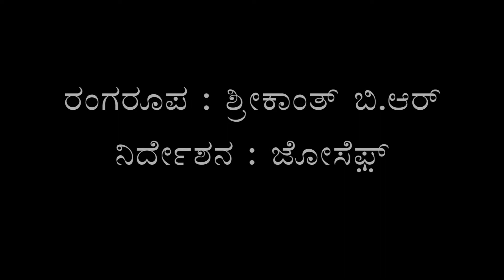Tmpest - Mar 25-26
Sanchaya presents Shakespeare's TEMPEST.
Directed by: Joseph
Script: William Shakespeare
Translation to kannada: B.R.Srikanth
Venue: Ranga Shankara
Date: March 25th and 26th
Time: 7:30p.m.
Tickets available on indianstage.in and bookmyshow.com
Be there..don't even think of missing it!!